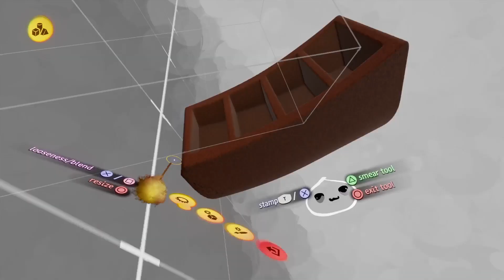Making a SpoOky Halloween Room (Speed Art/Timelapse) | Dreams PS4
Happy Halloween fellow dreamers! 🎃
In this video I'm showing you the full creation process of making a spoOky Halloween room! This was created for the All Hallow's Dreams event which I really liked. I made my own version of an old Dreams scene and I hope you guys enjoy the time-lapse =)

I also remixed the music in this video myself! Here's the original track and creator.

Dreams | Made In Dreams | on PlayStation 4 | PS4 | PS5 | Graphics | 3D | Sculpting | Modeling | Art | Game Art | Game Dev